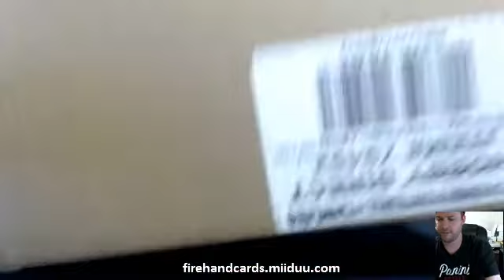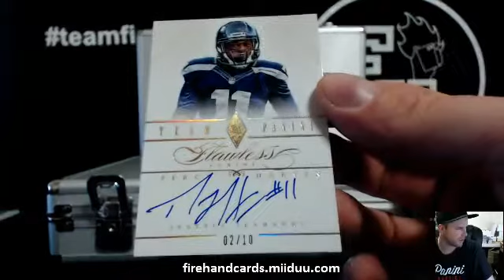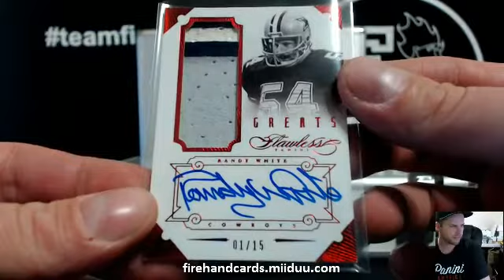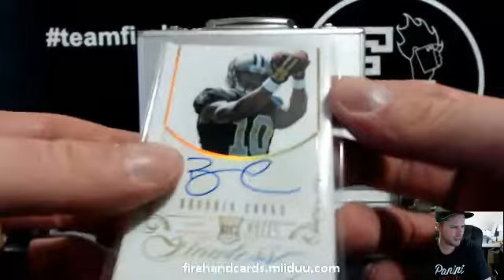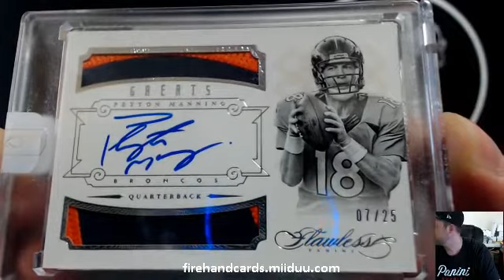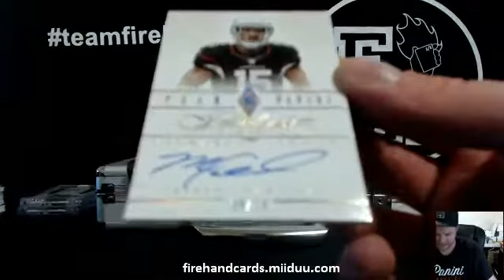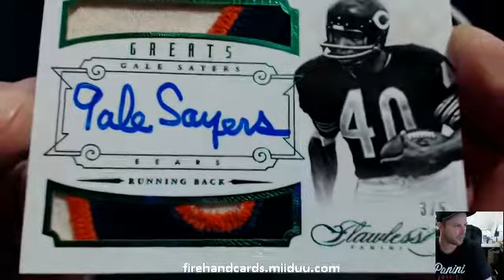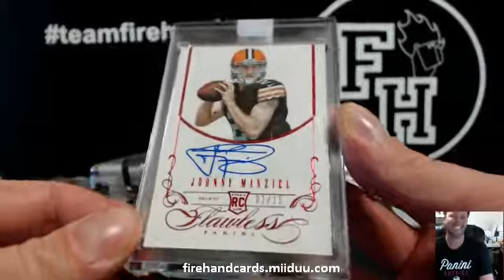2014 Flawless Football Random Player Case Break #15 ~ 12/19/14